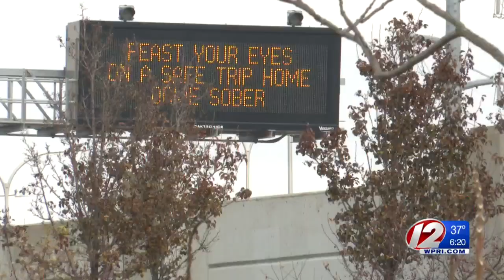Don’t hesitate to call: Providence firefighters offer free rides home on New Year’s Eve